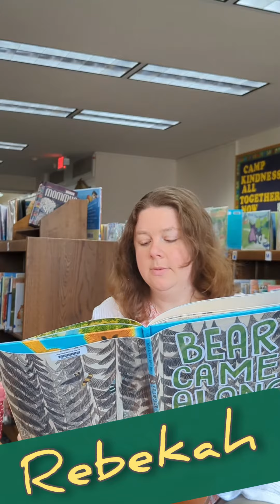SPL Summer Reading 2023: We're All Together For Camp Kindness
Join the Syracuse Public Library for its children's summer reading program -- Camp Kindness: All Together Now! Miss Megan gives the scoop on what to expect this year while also nodding to a reality TV legend, "Survivor"! But don't worry, this summer no one gets voted off the island and there are prizes for all!